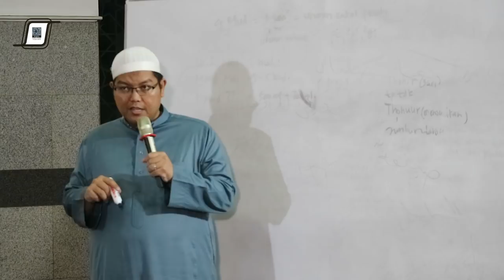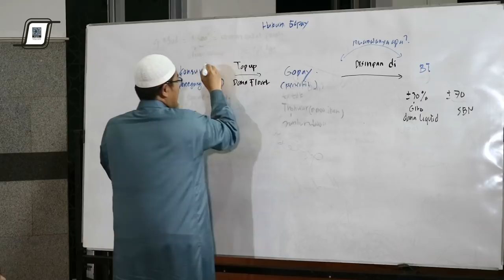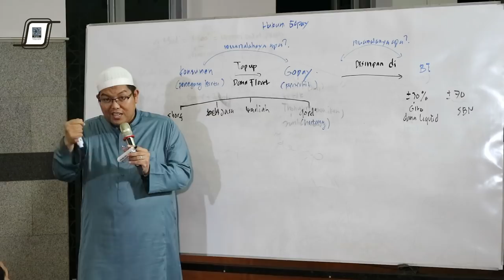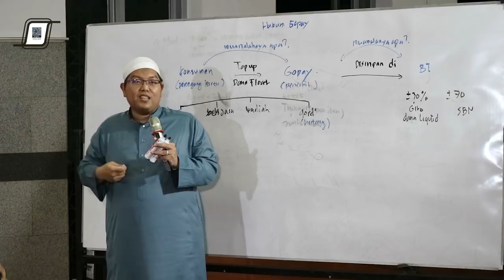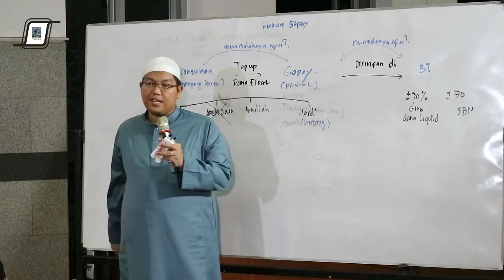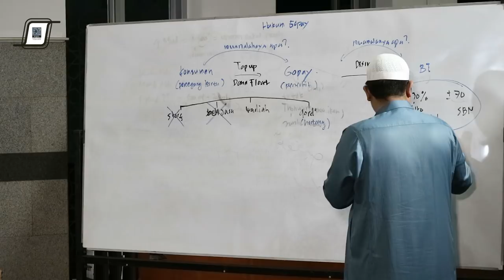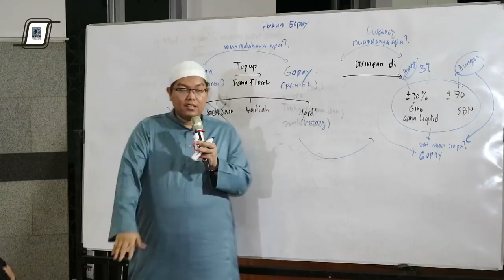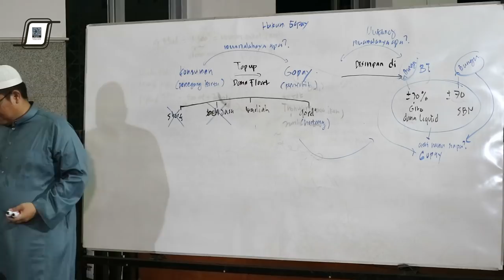Hukum Go Pay - Ust. Dr. Firanda Andirja, MA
Kajian Rutin Ust. Firanda di Masjid Astra Setiap Selasa malam Ba'da Maghrib